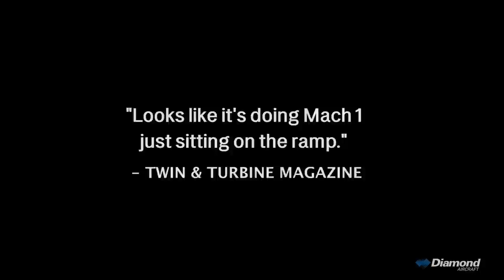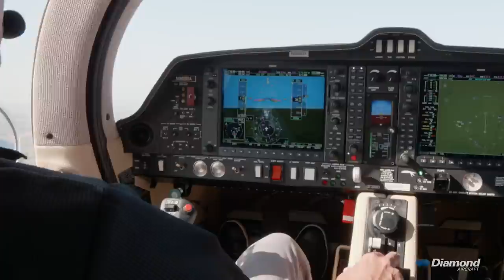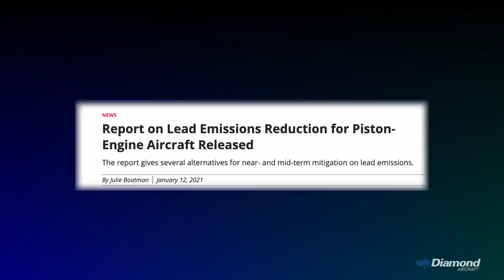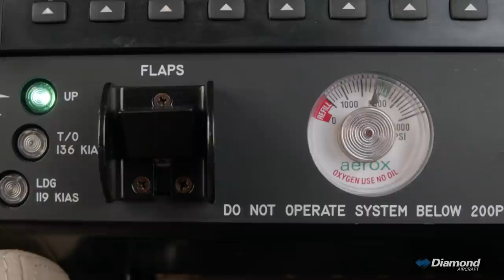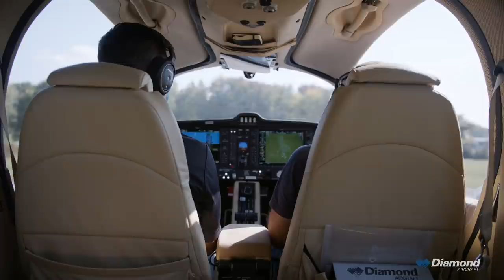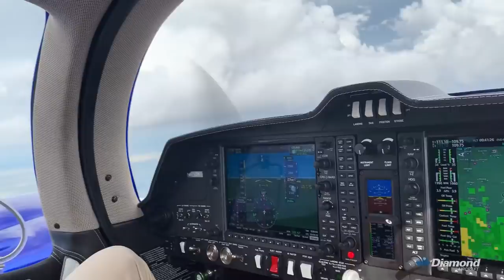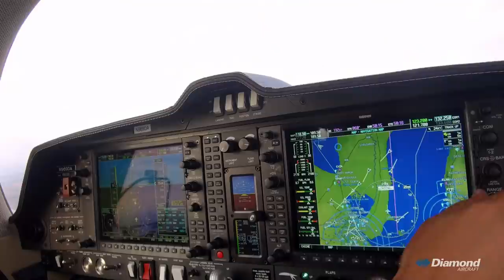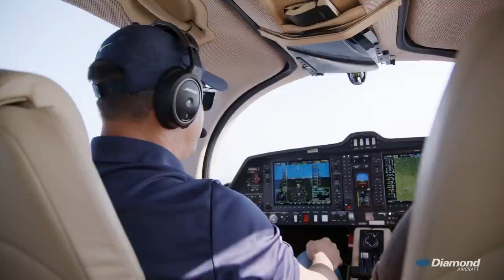The Story of the Diamond Aircraft DA62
This educational & entertaining video is for pilots & potential owners who really want to take a
deep dive and learn as much as they can about the DA62. Experience highlights of an actual
DA62 Demo Flight (engine out procedure), meet the people of Diamond Aircraft, hear the
thought process from current DA62 owners, and learn about the history and safety culture of the
company, including the Top 5 Safety Features of Diamond Aircraft. See why the impressive
aerodynamics of the DA62 raised the bar of twin-engine airplanes, to have been deemed by
Flying Magazine as the “most technologically sophisticated GA twin ever produced”. For
curious potential buyers, this video experience will help you make an informed decision about
your next steps with Diamond Aircraft.